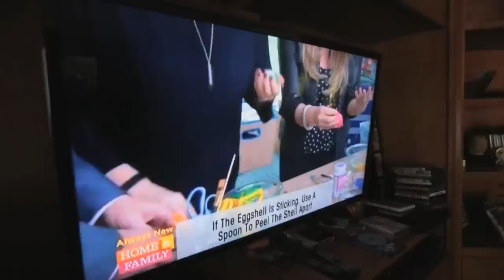AT HOME WITH MEMME!!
Tanya Memme TV SHOW PILOT  - A zany, whimsical & personal look into the real world of Tanya  Memme's DIY LIFE! on set and at home! This was shot when she was on the Hallmark Channel on Home & Family in 2015.   REALITY TV PILOT

Tanya Memme BIO
Sell This House / Smart Home Nation - Home Made on FYI & A&E  - Tanya Memme

Tanya Memme has graced our Television screens for over 20 years.  She is a former Miss Canada, and has since become an Award Winning TV Host, Actor, Executive Producer, Speaker, Home Staging/Design & DIY Expert and has a passion for speaking.
After years of design, staging and DIY Tanya is back with all new episodes of “Sell This House” on A&E and FYI, helping more than 400 families design and sell their homes across America. She is also the Host/Creator and Executive Producer of the new show “Smart Home Nation” on FYI Channel and Crackle, where she dives into the worlds most beautiful and technologically advanced homes. “Home Tech” at its finest!
Tanya is also the host of “Life Masters” — a video/podcast on all podcast platforms. “Life Masters” is about real life stories of perseverance and triumph–of people who faced the most difficult life circumstances and found the tools, mindset and action-steps to create a life of success and fulfillment. “It is a wildly life changing podcast.”
Life Masters was inspired by Tanya’s own personal set backs a few years ago.  Now it has become her passion to inspire others by sharing what she did to seriously turn things around and create her best life.  She openly shares her life stories, on her podcast and on all social media platforms.
 Recently, she won a Global Beauty Award for BEST CONTENT 2021.

Some of her past credits include popular shows like “Move This House,” ”Sell This House Extreme” on A&E, FYI and BIO, as well as Hallmark Channel’s “Home & Family”. Tanya believes that “what you surround yourself with in your home greatly affects your success and abundance in life.”  She has witness this transformation hundreds of times throughout all of her experience with home staging and design.
All things “home” was born into Tanya as she grew up in a successful home building family. Since 1979 Tanya’s own family-run business “Mountainview Homes” has built hundreds of homes a year in the Niagara Region of Canada.  Tanya is big into giving back and travels with her dad to Guatemala with the non-profit Wells Of Hope where she helps build schools and bring water and education to communities in need. She mom to Ava Yepremyan who accompanied her mom on Home and Family on Hallmark Channel crafting for kids. You might see Ava pop in on the Home.Made block with her mom on FYI and A&E!